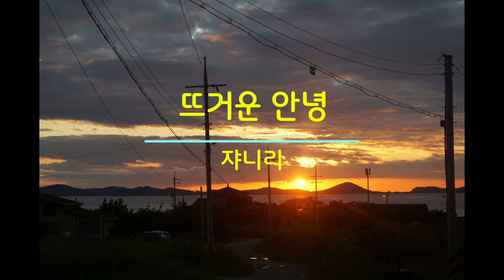'뜨거운 안녕(쟈니리)' 스토리텔링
쟈니리는 굴곡진 삶을 산 가수이다. 그런 그가 29살 때  ‘뜨거운 안녕’을 불러 크게 히트했다.  ‘뜨거운 안녕’은 1997년에 독일 출신 가수 Nico가 랩퍼 XL Singleton과 함께 ‘Here I Am’이라는 제목으로 번안해 부르기도 했다.